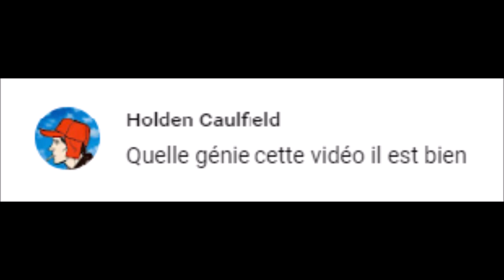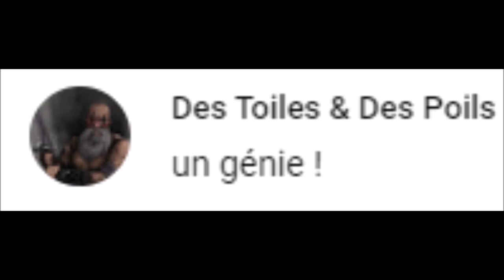Qu'est ce que ça fait d'être un génie ? # 8